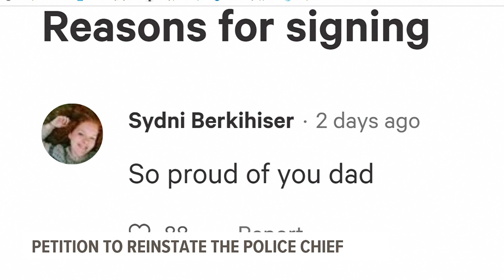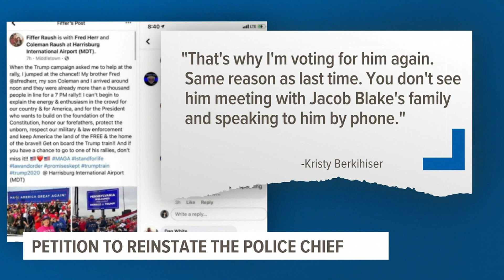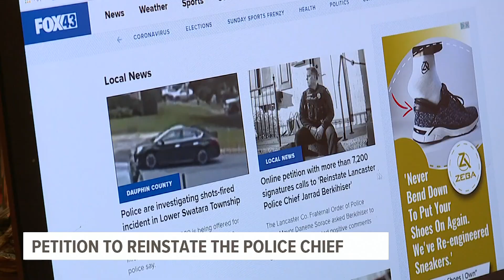Online petition with more than 7,200 signatures calls to 'Reinstate Lancaster Police Chief Jarrad Be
A petition that calls to reinstate Lancaster Police Chief Jarrad Berkihiser has more than 7,000 signatures. The Lancaster County Fraternal Order of Police says Lancaster Mayor Danene Sorace asked Chief Berkihiser to retire after his wife posted positive comments about President Trump on Facebook